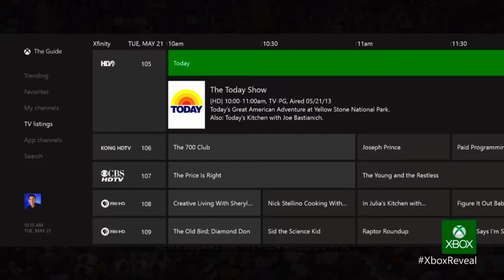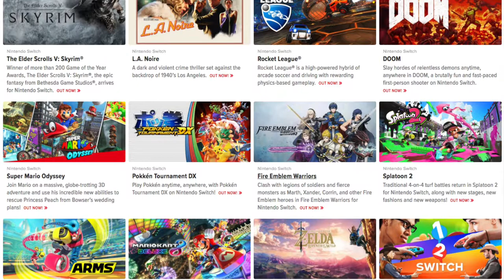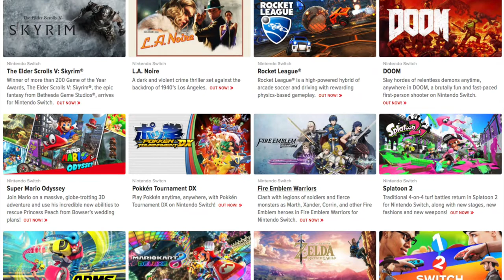THE NINTENDO SWITCH HAS SHOCKED ME | Short Thoughts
I knew the Nintendo Switch was quite something. I can now confirm that.